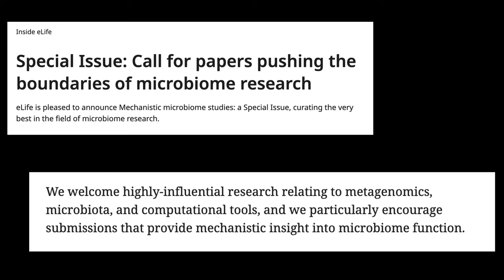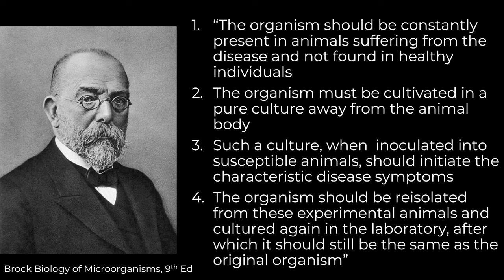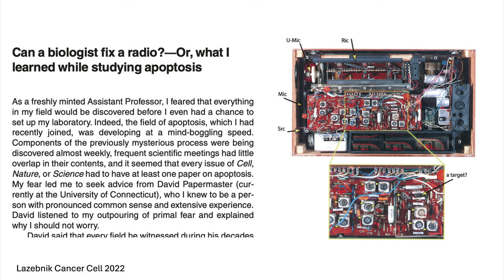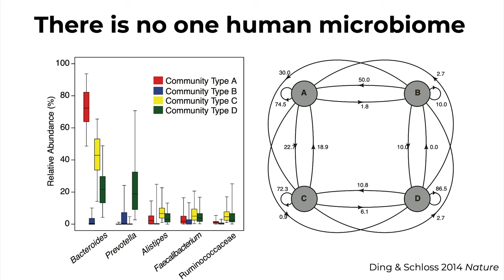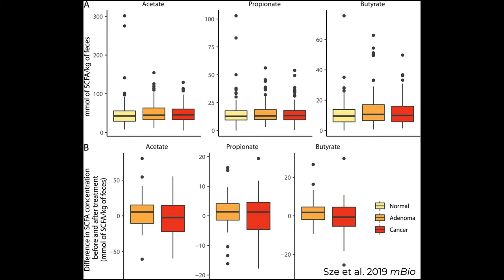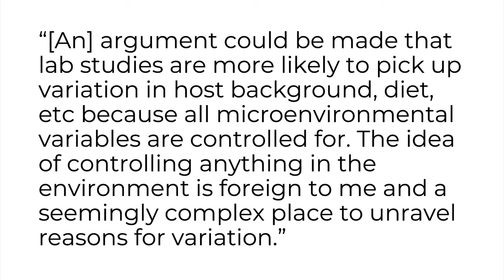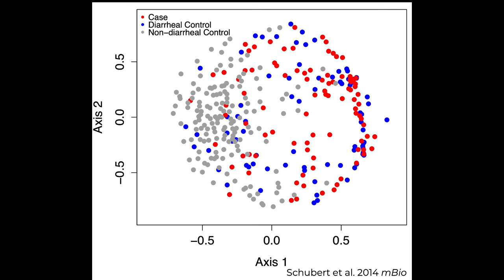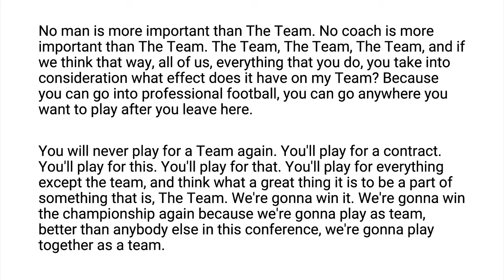The Team, The Team, The Team: Reductionism vs holism in microbiome research (CC274)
This is a seminar that Pat gave in his home department at the University of Michigan. Even though it isn't a data science or reproducible research talk, I think you'll find the tension between reductionism and holism interesting. Pat is definitely on the holism end of the spectrum.